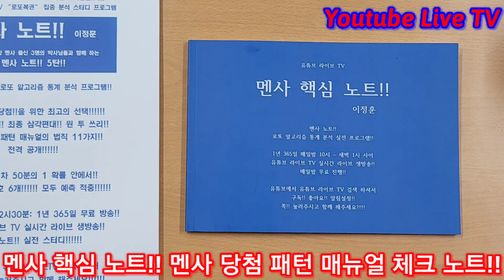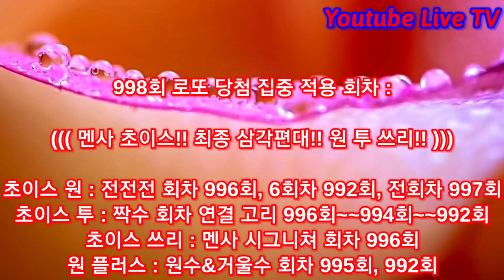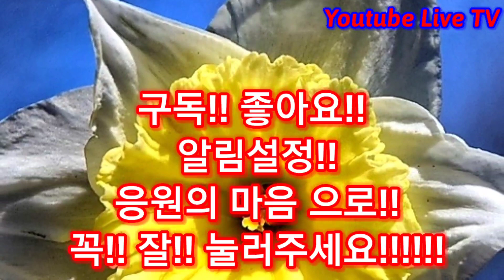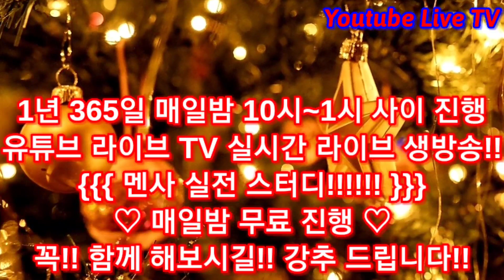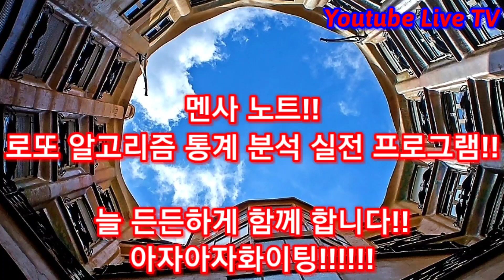998회 로또당첨번호예상!! 꿀팁 가이드!! 로또복권1등당첨 원하신다면 꼭 체크해보세요!! 멘사 노트!! 로또 알고리즘 통계 분석 실전 프로그램!! (유료광고포함)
((( 998회 로또 분석 꿀팁 가이드!! )))

998회 로또당첨번호예상!!
로또 분석 꿀팁 체크!!

멘사 노트!!

♡ 멘사 노트!! 신청 방법!! ♡

이민규 ))

멘사 노트 5탄 : 1만원
익일 특급 빠른 택배 : 4000원
((( 합 14000원 )))

멘사 핵심 노트 : 1만원
((( 합 14000원 )))

또는
네이버 밴드
멘사 노트!! 열혈 구독자 방♡
1:1 대화톡 에
확인 체크 잘 해드리고
멘사 노트 5탄!! 멘사 핵심 노트!!

늘 행복한 나날들 되세요~~♡♡♡♡♡♡